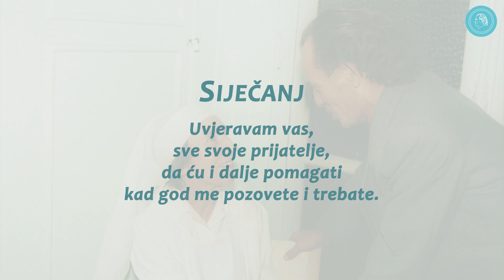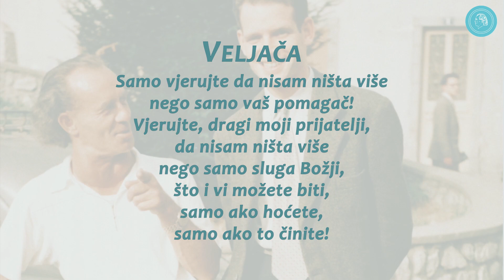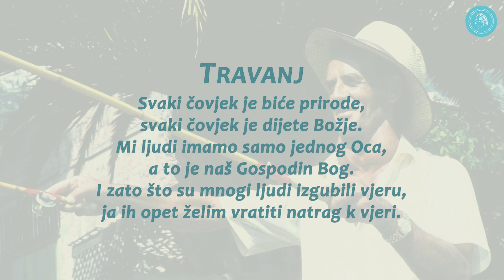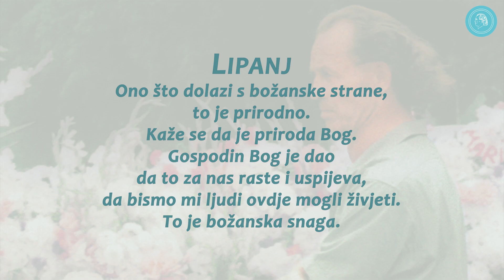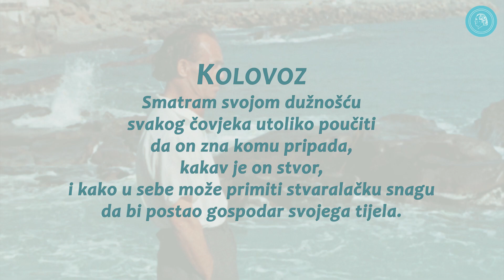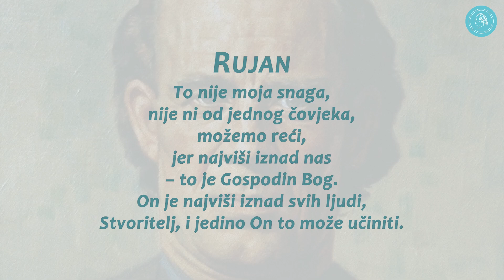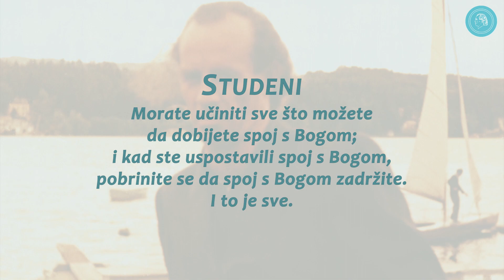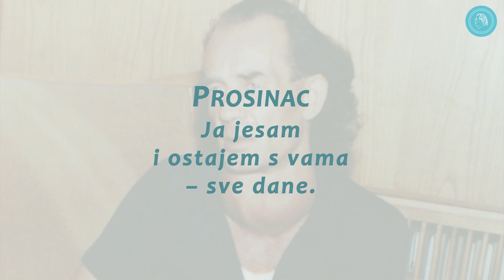2021. - Iz mjeseca u mjesec pouzdano koračajte božanskim putem s Brunom Gröningom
2021.g. Krug prijatelja Brune Gröninga objavio je kalendar s fotografijama i životnim mudrostima Brune Gröninga. Iz toga je stvoren ovaj dopadljivi video - potkrijepljen nježnom i gracioznom glazbom.

Bruno Gröning otvara naša čula božanskoj moći i pomaže nam da prepoznamo i iskusimo da smo svi djeca Božja. Podržava nas da vezu s Bogom učinimo jakom i stabilnom i da se svjesno odlučimo za božanski put pun svjetlosti. To pokazuju i citati u ovom klipu.

Svjetlosti, osvijetli novi put
od autorice Antonelle Piccoli

Svjetlosti, osvijetli put u našem srcu koji nam je otvorio naš prijatelj Bruno Gröning!
Iz mjeseca u mjesec on nam otvara novi put.
Idemo zajedno!
Idemo svi zajedno ka Svjetlosti, k sveobuhvatnoj ljubavi!
Neprijatelj bježi, ne može stajati.
Svjetlosti, osvijetli novi put u našim srcima, mjesec za mjesecom, svaki dan, svaki sat, svaku minutu...
...i neka bude svjetlost!

MUZIKA "Pouka prirode" i "Brat sunca" iz: "Čudotvornog Apostola", Suite za veliki orkestar zasnovane na istoimenoj filmskoj muzici autora Burkharda Pescha

Uvod 0:00​
Siječanj 0:14​
Veljača 0:54​
Ožujak 1:34​
Travanj 2:14​
Svibanj 2:54​
Lipanj 3:34​
Srpanj 4:14​
Kolovoz 4:54​
Rujan 5:34​
Listopad 6:14​
Studeni 6:54​
Prosinac 7:34​
Završni dio 8:14